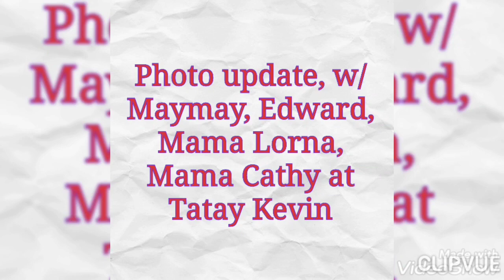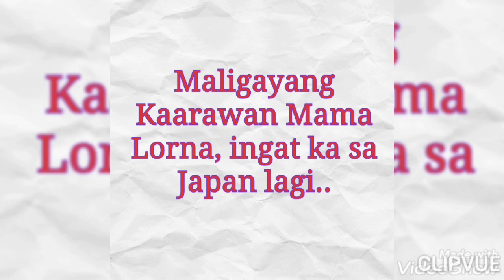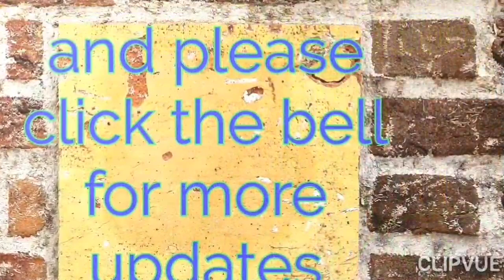USAPANG PAMILYA tayo! w/ TAY KEVIN, MAMA CATHY, EDWARD & MAYMAY! BDAY ni MAMA LORNA!